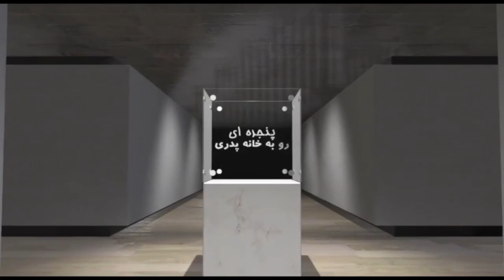پنجره ای رو به خانه پدری دوشنبه 18 اردیبهشت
در ابتداي اين شماره از برنامه پنجره اي رو به خانه پدري نگاهي خواهیم داشت به تقویم تاریخ و یاد درگذشتگان را گرامی میداریم. بعد از آن به پيروزي امانوئل ماكرون در انتخابات فرانسه خواهيم داشت و به بررسي زندگي سياسي و شخصي او خواهيم نشست. در ادامه از درگذشت آخرين فرزند رضا شاه اعليحضرت شاهپور غلامرضا پهلوي شما را مطلع و توضيحاتي در اين رابطه تقديم حضورتان خواهيم نمود. بدنبال آن همراه با شما خوبان به گفتگو با آقاي دكتر سازگارا میپردازیم و با ايشان در ارتباط با انتخابات پيش رو و سخنان روحاني در اروميه و ديگر تحولات جاري در دنيا به سخن خواهيم نشست . با ما همراه باشيد و پنجره اي رو به خانه پدري را با دوستان و اشنايان خود به اشتراك بگذاريد.منتظر شنيدن نظرات شما پيرامون موضوعات مطرح شده در اين برنامه هستيم .